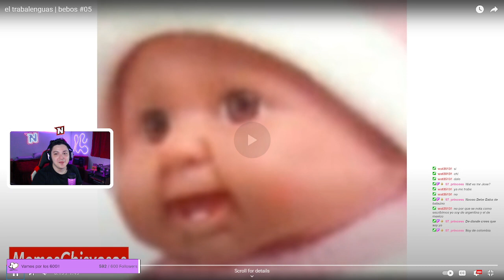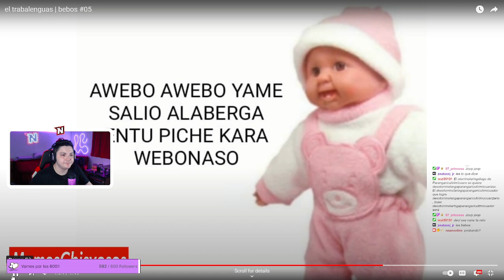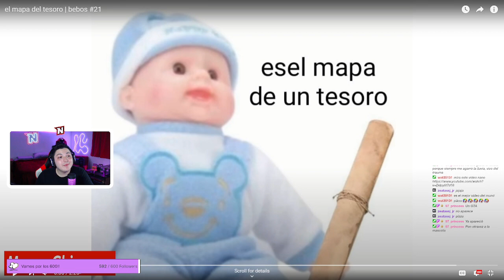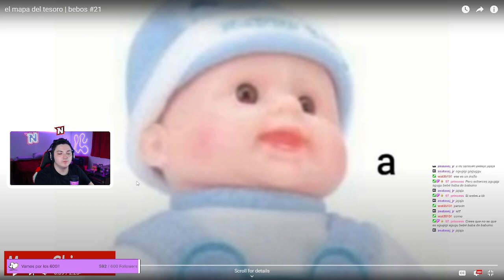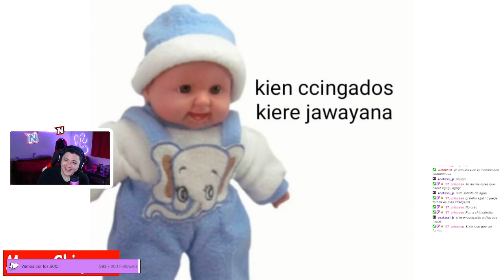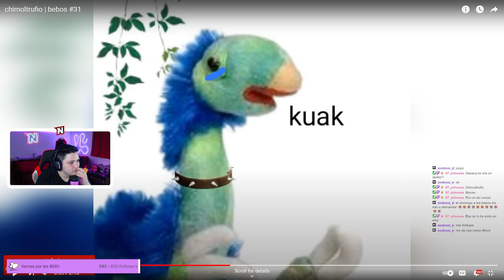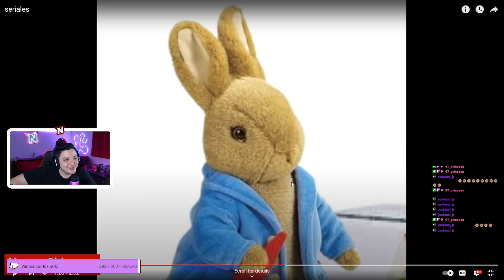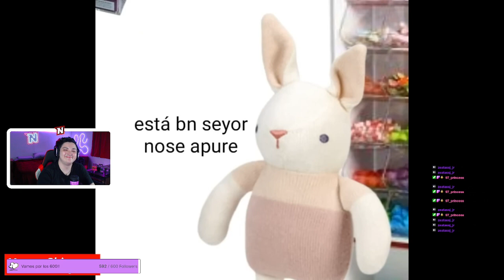Soy el Sith supremo!!! Ep18 🌌🌎 | Fortnite | NAAN | !sub